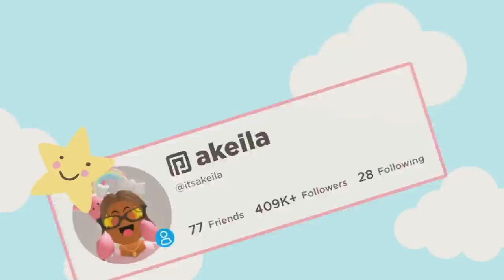My Daughter Had a PREGNANCY SCARE! *GOING TO THE HOSPITAL* Roblox Bloxburg Roleplay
💖🌈hii akeilanators
🍼this is DEFINITELY not the news i was expecting...

☁️instagrams
 itsakeila.yt

akeila.collins